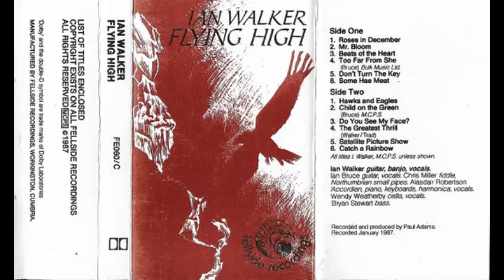Ian Walker - Flying High [Full Cassette Album]